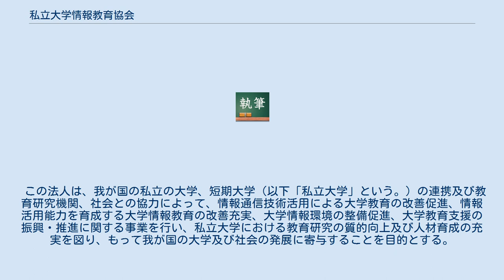私立大学情報教育協会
公益社団法人私立大学情報教育協会（しりつだいがくじょうほうきょういくきょうかい、英称: Japan Universities Association for Computer Education、英略称: JUCE）とは、情報通信技術の活用、情報活用能力の育成、情報環境の整備促進、教育支援などの事業を実施する団体である。
日本語では、しばしば私情協（しじょうきょう）と略称されている。
 法人であり、法人の種類は公益社団法人の形態を採用しており、正式には公益社団法人私立大学情報教育協会（こうえきしゃだんほうじん・しりつだいがくじょうほうきょういくきょうかい）といい、この名称で法人登記されている。
 「一般社団法人及び一般財団法人に関する法律」上の社員（正会員）は、私立大学情報教育協会の目的に賛同して入会した私立の大学・短期大学を設置する学校法人のみである。
そのためか、産学連携の事業を除き、私立の大学・短期大学向けの事業が多い。
 私立大学情報教育協会の目的は、同協会の定款の第3条において、次の通り定められている。
 この法人は、我が国の私立の大学、短期大学（以下「私立大学」という。）の連携及び教育研究機関、社会との協力によって、情報通信技術活用による大学教育の改善促進、情報活用能力を育成する大学情報教育の改善充実、大学情報環境の整備促進、大学教育支援の振興・推進に関する事業を行い、私立大学における教育研究の質的向上及び人材育成の充実を図り、もって我が国の大学及び社会の発展に寄与することを目的とする。
 — 公益社団法人私立大学情報教育協会定款、第3条